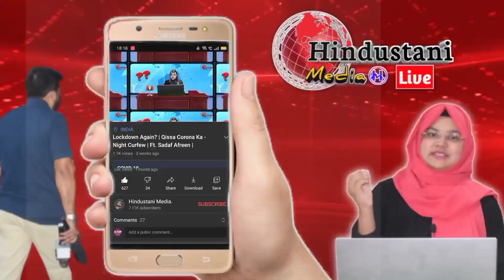Anti Corona Task Force बनेगा दूसरा WHO : Doctor Kishan